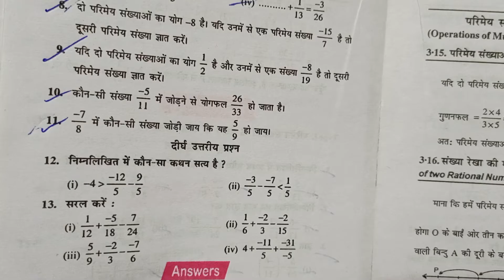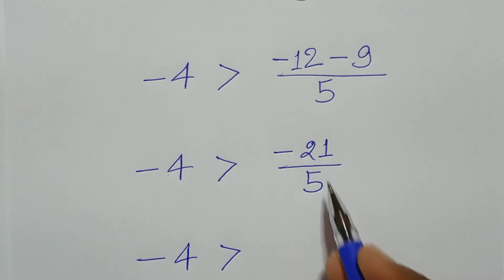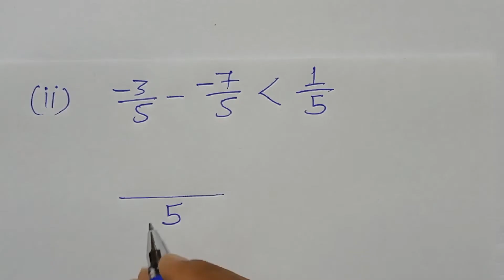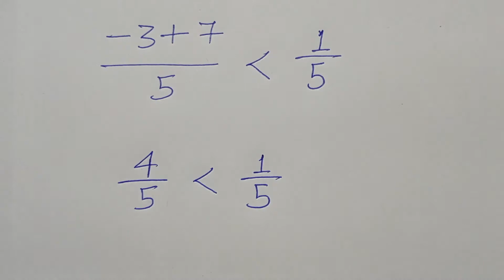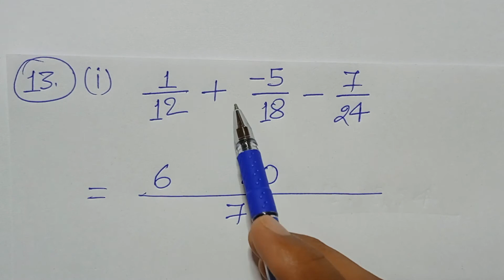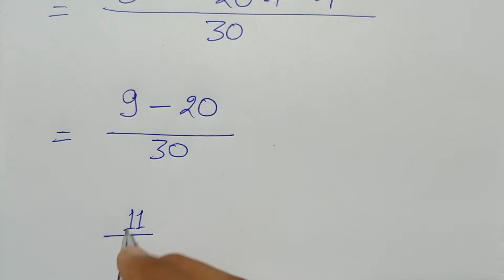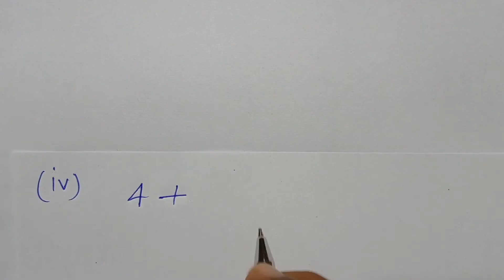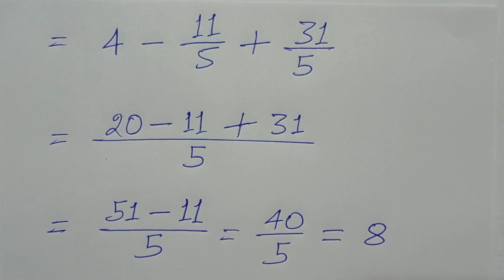Class -7, MATH, SARAL GANIT, Dr. K.C. SINHA, BIHAR BOARD, Rational Numbers, Ex- 3D, Q.- 12 & 13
Playlist link -

Class - 10, PRATHMIK GANIT 2, BHARTI BHAVAN, MATH, BIHAR BOARD, HEIGHT & DISTANCE, Ex -3, Q.- 21 i,

Playlist link -

Class - 10, MATH, BTBC, By NCERT, BIHAR BOARD, HINDI MEDIUM, TRIGONOMETRY, Ex- 8.4, Q.- 2 ,

Playlist link -

Class -10, MATH, Dr. K.C. SINHA, STUDENTS' FRIENDS, BIHAR BOARD, TRIGONOMETRY, Ex- 8.2, Q.- 5 (v-vi),

Playlist link -

Class - 10, MATH, GANIT BODH, R S Aggarwal, BHARTI BHAVAN, BIHAR BOARD, TRIGONOMETRY, Ex - 10A, Q.- 3,

Playlist link -

Class - 9, PRATHMIK GANIT 1, BHARTI BHAVAN, ,MATH, BIHAR BOARD, FACTORIZATION , Ex - 3C, Q.no - 8,

Playlist link -

Class - 9, MATH, BTBC, By NCERT, BIHAR BOARD, HINDI MEDIUM, POLYNOMIAL, Ex- 2.4, Q.- 2,

Playlist link :-

Class -9, MATH, Dr. K.C. SINHA, STUDENTS' FRIENDS, BIHAR BOARD, POLYNOMIAL, Ex- 3.2, Q.- 16 & 17,

Playlist Link :-

Class - 9, MATH, GANIT BODH, R S Aggarwal, BHARTI BHAVAN, BIHAR BOARD, FACTORIZATION, Ex - 3E, Q.- 3,

Playlist link -

Class- 8, MATH, BHARTI BHAVAN, SUGAM GANIT, BIHAR BOARD, SQUARE & SQUARE ROOT, Ex- 2(C), Q.- 29,

Playlist link :-

Class -8, MATH, SARAL GANIT, Dr. K.C. SINHA, BIHAR BOARD, DIRECT & INVERSE PROPORTIONS, Ex- 9.1, Q.- 4-5 i-ii,

Playlist link -

Class - 8, MATH, BTBC, BIHAR BOARD, HINDI MEDIUM, SQUARE & SQUARE ROOT, Ex- 5.1, Q.- 13  ,

Playlist link -

Class - 7, Bharti Bhavan, Sugam Ganit,  , Ex - 14(D) , Q.no - 1

Playlist link :-

Class -7, MATH, SARAL GANIT, Dr. K.C. SINHA, BIHAR BOARD, MENSURATION, Ex- 12E, Q.- 12 & 13 ,

Playlist link -

Class - 7, MATH, BTBC, BIHAR BOARD, HINDI MEDIUM, PROFIT & LOSS, Ex- 10.3, Q.- 8,

Playlist link -

Class - 6, Bharti Bhavan, Sugam Ganit,  , Ex - 12 , Q.no - 1 to 4

Playlist link :-

Class - 6, MATH,  Dr.K.C. SINHA, BIHAR BOARD, RATIO, Ex - 12(E), Q.no - 7-8-9,

Playlist link -

Class - 6, MATH, BTBC, BIHAR BOARD, Hindi Medium, MENSURATION, Ex- 13.1,  Q.- 2 & 3,

Playlist link -

Playlist link :-

Playlist link :-

Class - 3, MATH, Bharti Bhavan, Ganit Parichay, BIHAR BOARD, DIVISION, Ex - 42, Q.no - 2-3-4,

Playlist link -